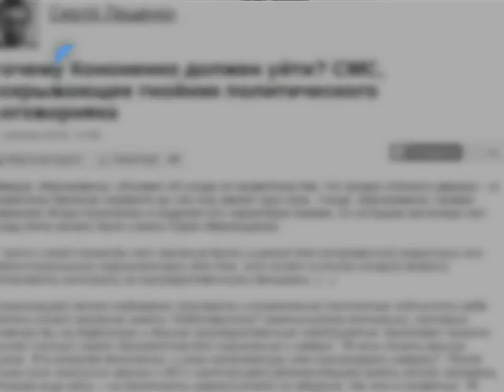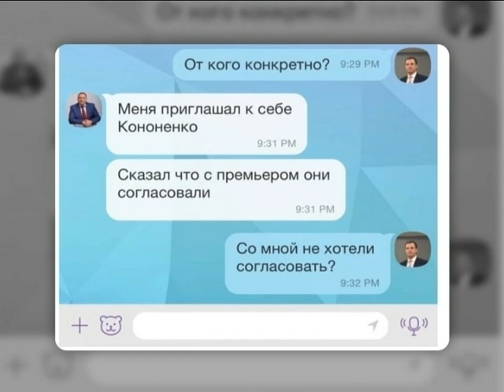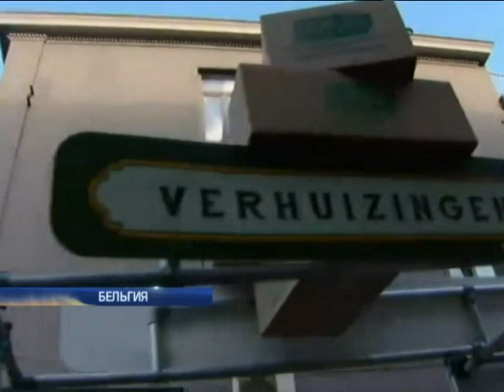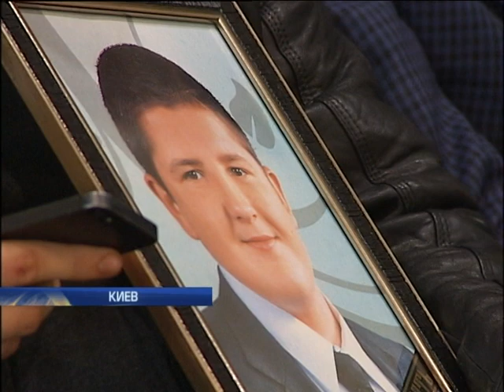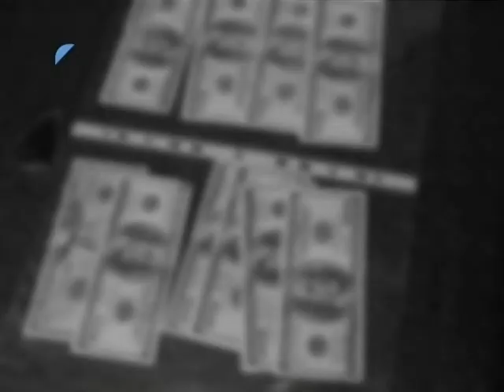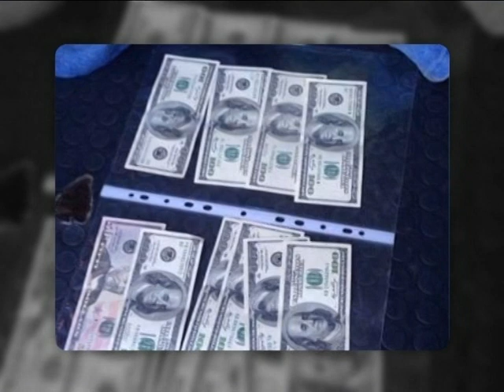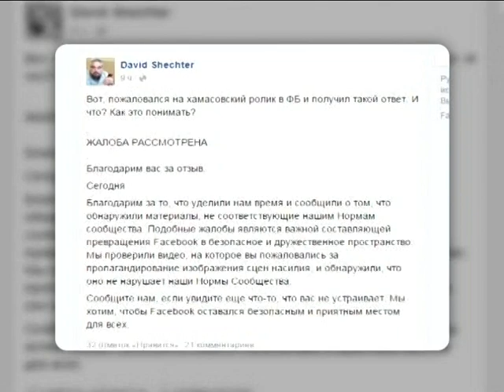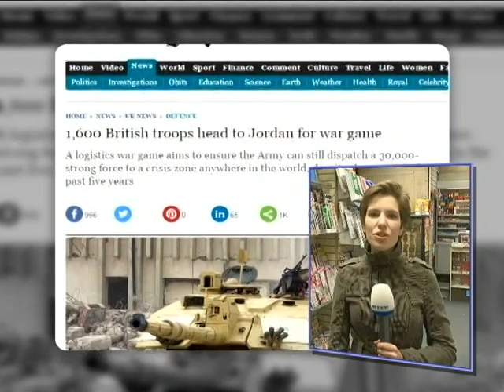Подробности, выпуск за 8 февраля 2016 года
Смотрите в этом выпуске: Столпы коалиции. Готово ли парламентское большинство к перезагрузке Кабмина?; Кровавая погоня. Имели ли право столичные полицейские стрелять по автомобилю?